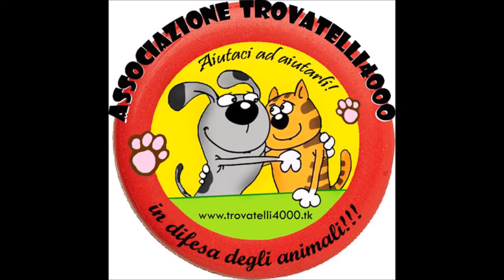Adottata Chanel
Adottata